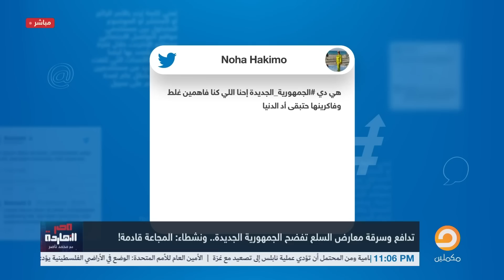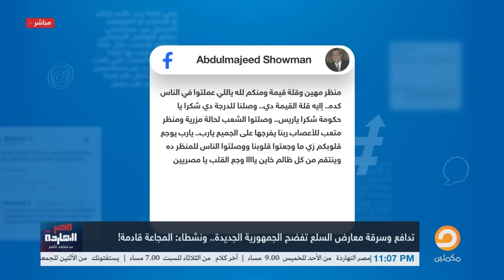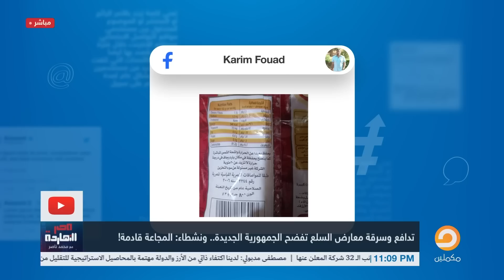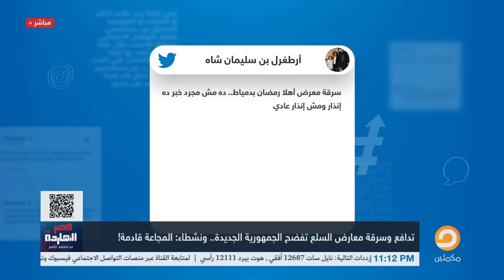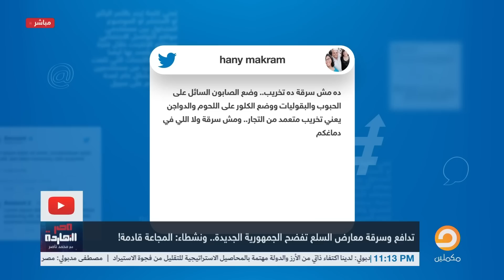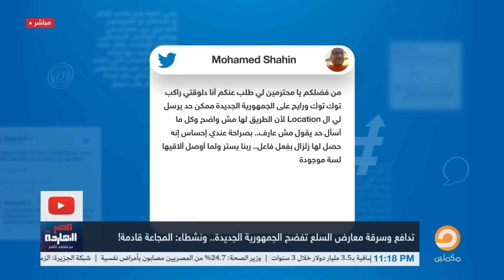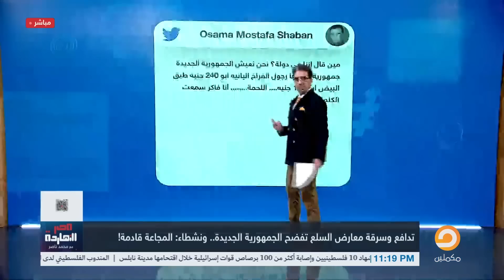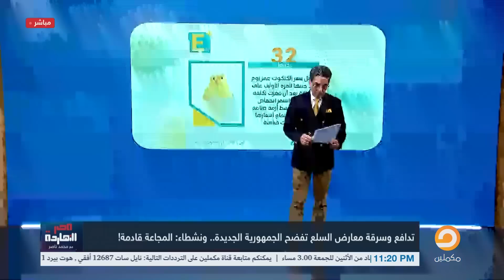تدافع وسرقة "معارض السلع" تفضح الجمهورية السيسي الجديدة.. ونشطاء: المجاعة قادمة؟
تشرفني متابعتكم على المنصات الأخرى